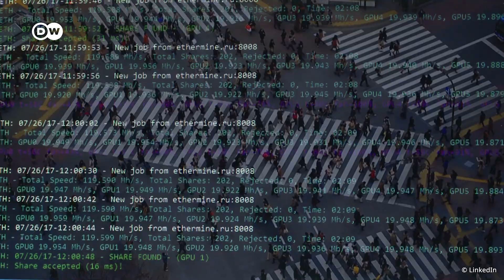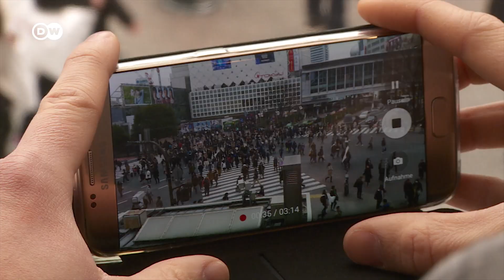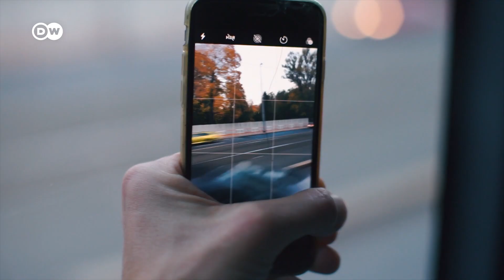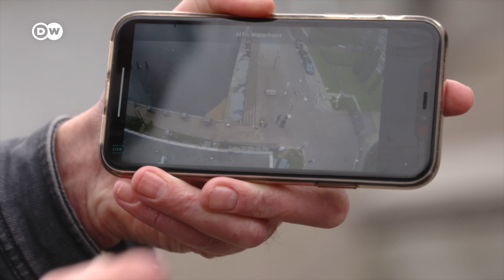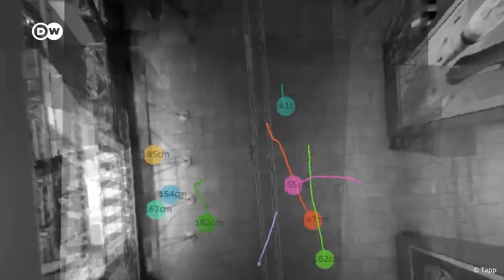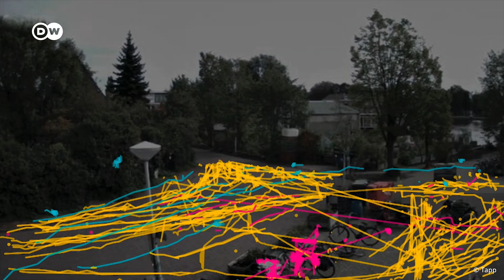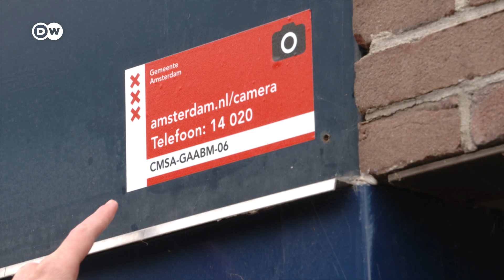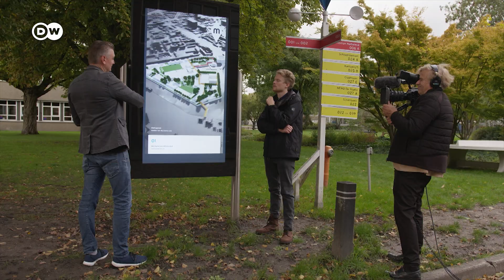This Smart City Knows Everything about You! | Big Data of Future Cities | Smart City Projects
Smart city projects of the future collect huge amounts of data - big data. Challenged by growing populations and the increasing difficulty of meeting the needs of citizens, cities are counting on technology to provide data driven solutions. Smart Cities are collecting and sharing large amounts of data. Big data offers insights that can help to optimize smart city operations, manage resources, and improve the everyday life of citizens. So who are handing our data to? And for what price?